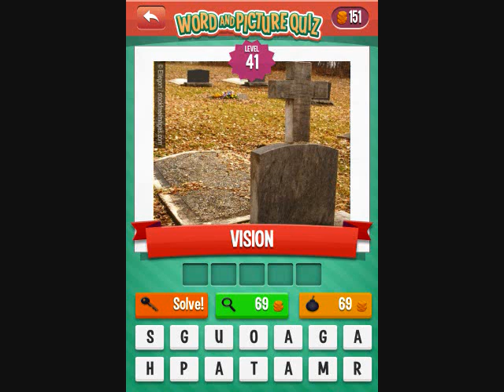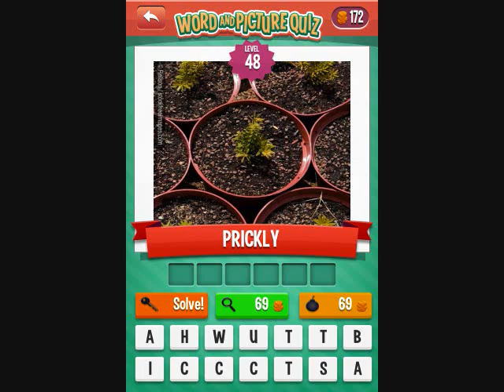Word And Picture Quiz Arcade Level 41-50 Answer Guide